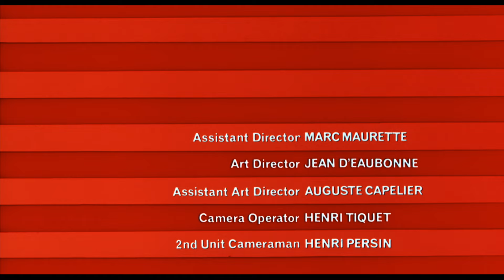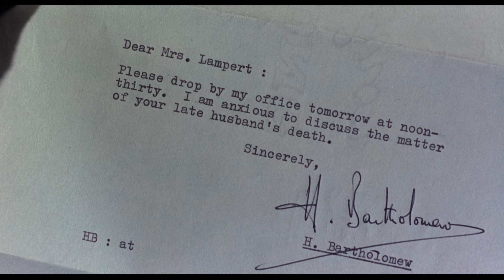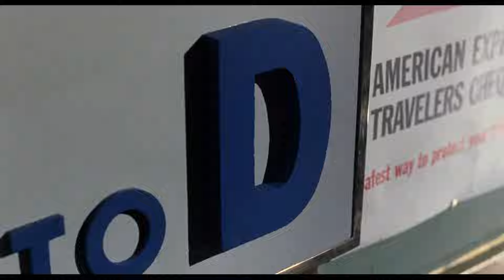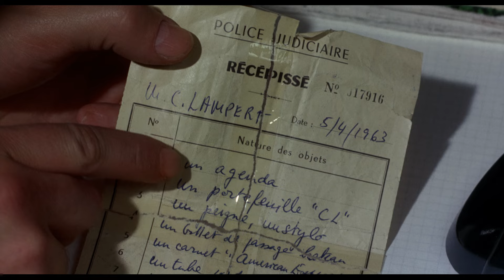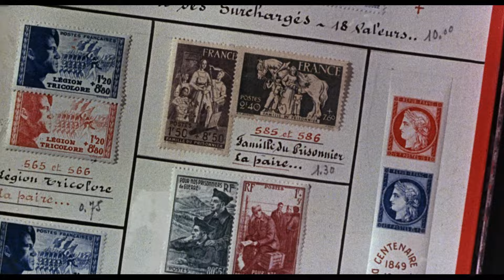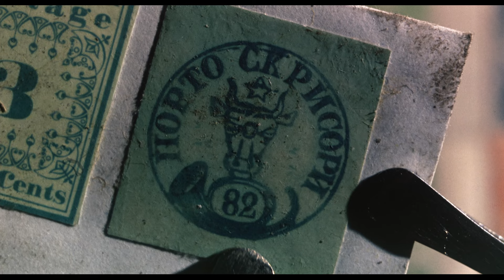Charade, a film by Stanlen Donen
Directed by: Stanley Donen
Screenplay by: Peter Stone

Based on The Unsuspecting Wife, a short story by Peter Stone
Starring Cary Grant, Audrey Hepburn, Walter Matthau, James Coburn

While on holiday in the French Alps, Regina "Reggie" Lampert, an expatriate American working as a simultaneous interpreter, tells her friend Sylvie that she is divorcing her husband, Charles. She also meets Peter Joshua, a charming American. On her return to Paris, she finds her apartment stripped bare. A police inspector says Charles sold off their belongings, then was murdered while leaving Paris. Their money is also missing...

Restored and upscaled in 4K UHD from original materials, with careful use of AI, in Altea Media Studios.